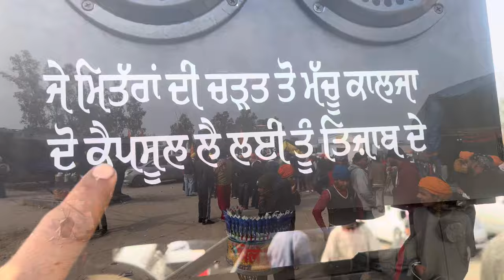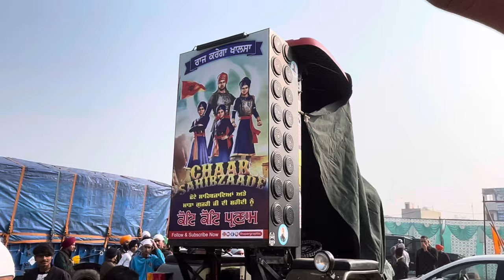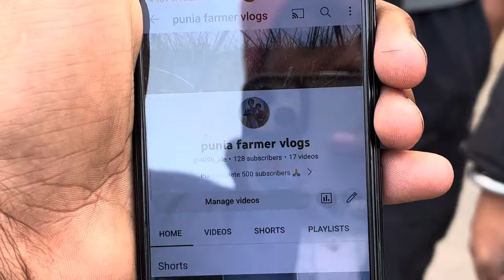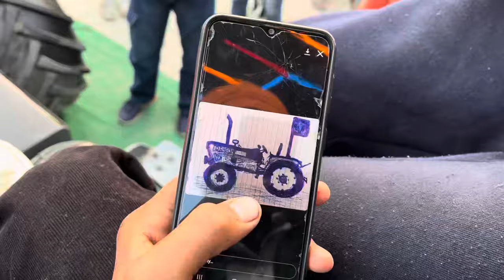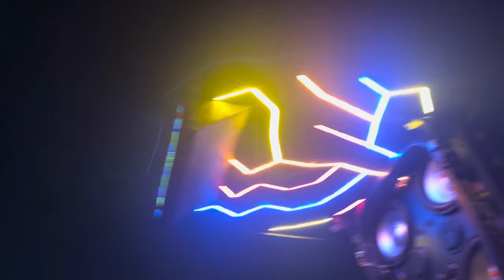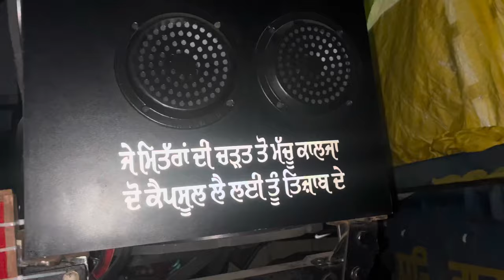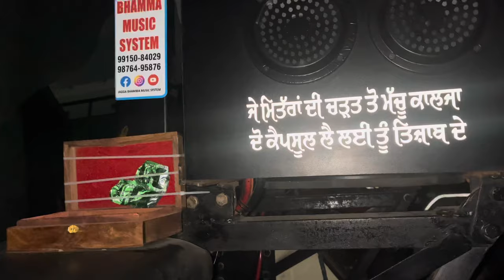Mela Laga Paya Dinosaur Kol Shri Fatehgarh Sahib